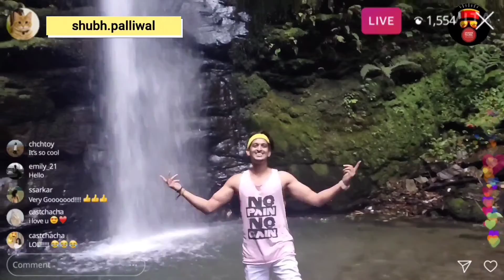Best place of himachal near chandigarh | Sadhupul | Best Camping area of himachal | Chail part-1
This place is Sadhupul  in chail. If you are nature lover thn ye place apko kafi attract kregi. Chandigarh ke sbse pas best place me se ek ye h. Yha ek river hai Ashwini river jiske aaspas kafi cottages bne h jo apko river me bench lga kar apko serve krte h and  couples ke liye ye place best mani jati h sath me time spend krne ke liye.

Place :- kali da Tibba , Chail Himachal pardesh.

1st Song :-  Udd gye
                     By Ritiviz

2nd Song :- Quaafirana
                     By Arijit singh.

Sadhupul kali da Tibba Chail Solan Himachal Pardesh  Beauty of Himachal Nature Lover Highest point of Chail Mountain Lovers Mountain vlogs Pahadi vlogs Pahari vlogs